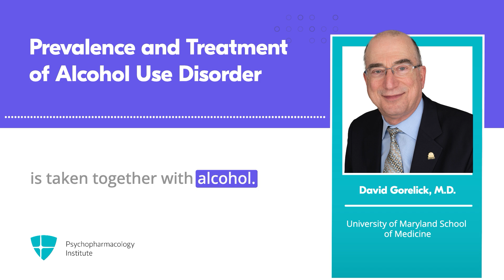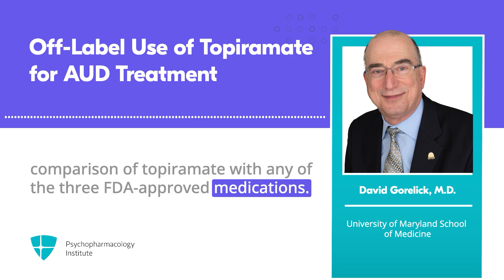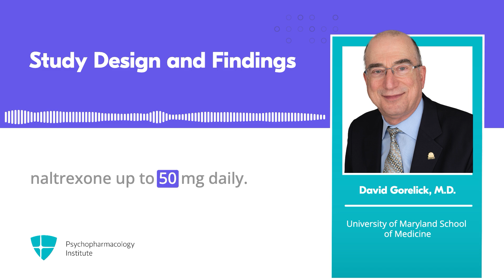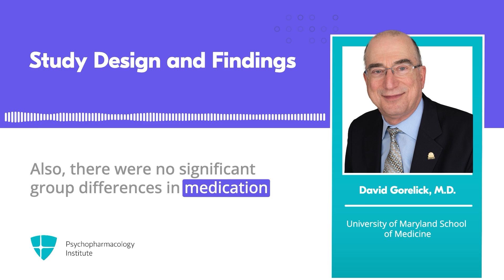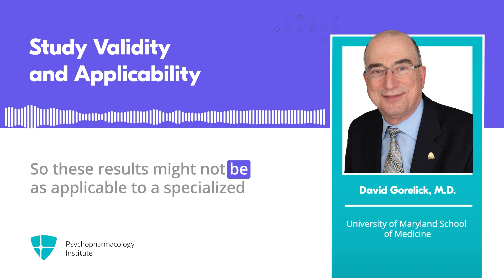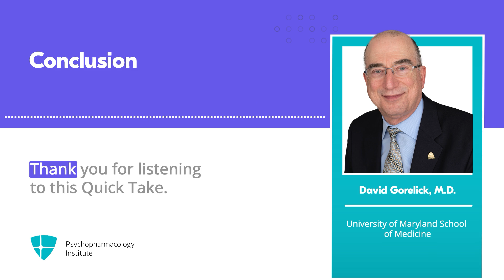Can Topiramate Replace FDA-Approved Medications for Alcohol Use Disorder?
An australian study comparing topiramate vs. naltrexone in 147 AUD patients shows similar efficacy over 12 weeks, with topiramate showing slightly better craving reduction. Genetic variants had no effect.